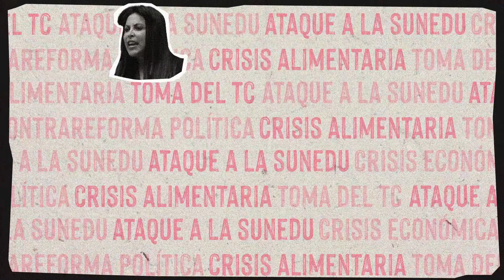'Tiempos recios', por Rodolfo Sánchez-Aizcorbe: La ruptura entre el Presidente y Perú Libre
La ruptura debilita tanto al presidente Castillo como a Perú Libre. En cualquier caso, ambos estaban ya políticamente desahuciados. El presidente Castillo y Perú Libre han resultado un fiasco.